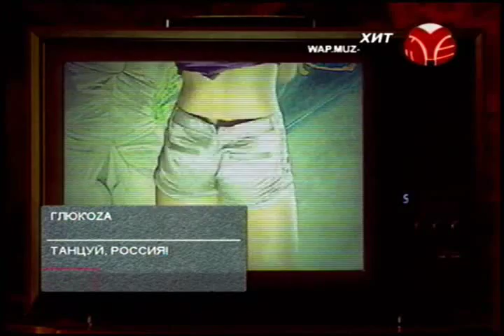Glukoza Tancui Rassia Video Clip